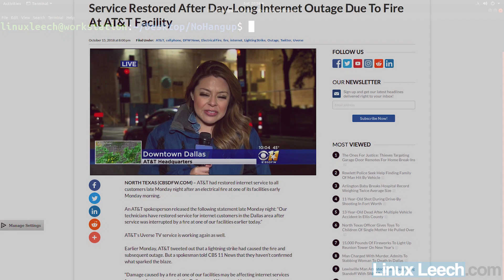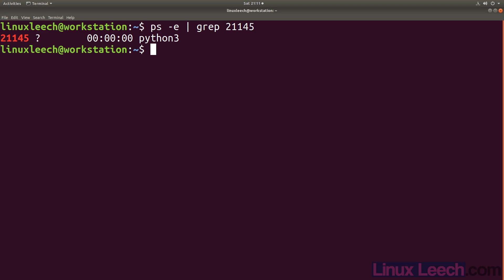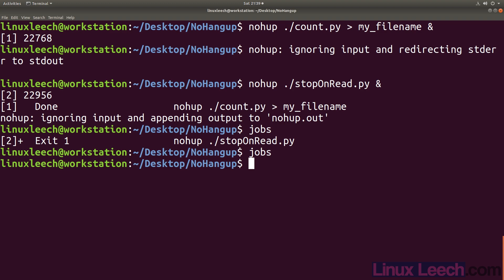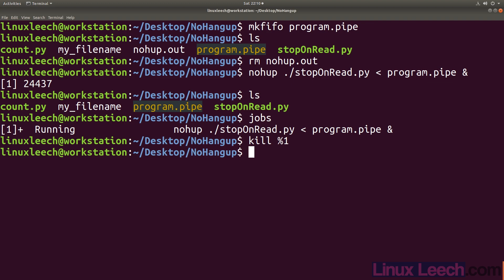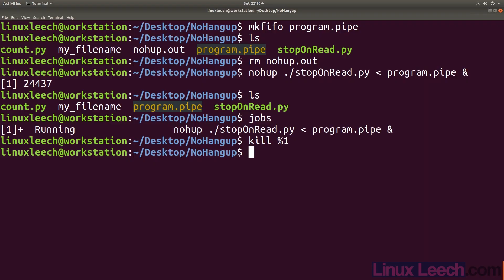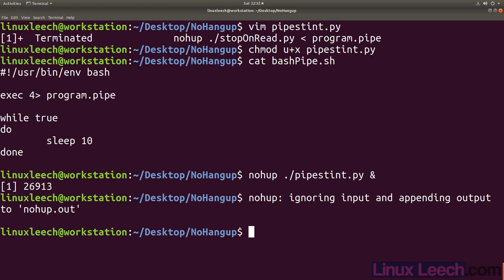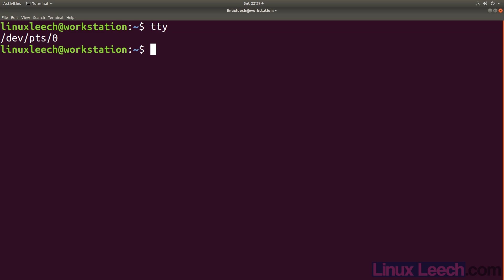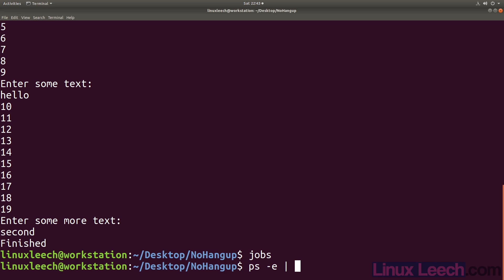Nohup - Hangup Immune Commands - Commands for Linux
In this video we cover nohup and look at how we can use it to create hangup immune background jobs that you can still send data into.

As nohup is part of the GNU coreutils, if you have the ls command you will have nohup.

Lets say that you want to run a command or script on a remote machine over SSH. If for any reason you loose connection to that machine, whatever you are running will terminate.

You might be thinking, well I can just use a multiplexer like screen or tmux, and you would be correct. Either of these will solve this issue. The only problem is tmux and screen might not be installed and you may not have the ability to install one of them. This is where nohup comes in. All you need to do is prefix your command, shell script or pipeline with nohup, run it as a background job with ampersand "&" and you are done.